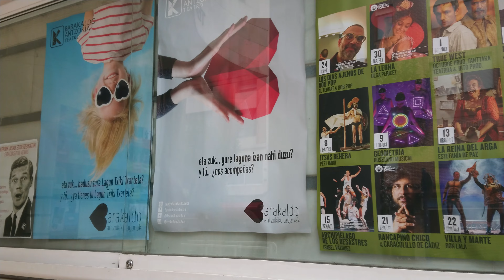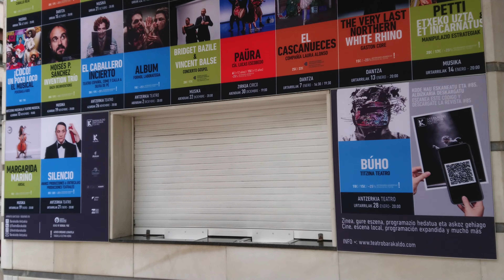Barakaldo Antzokia (Teatro Barakaldo)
2022-Uztailak-3